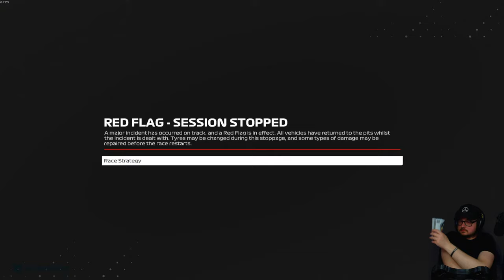F1 [2022-2025] THE NEW ERA [2023] 🏆#20 🏁 KARRIER 🇲🇽 MEXICO